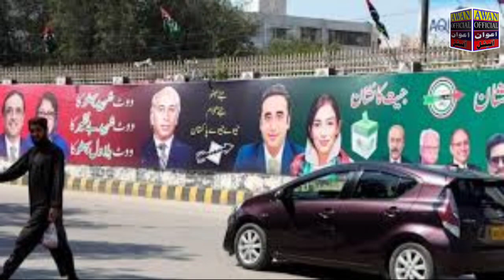الیکشن میں تاریخ کی بدترین دھاندلی کی گئی ہے